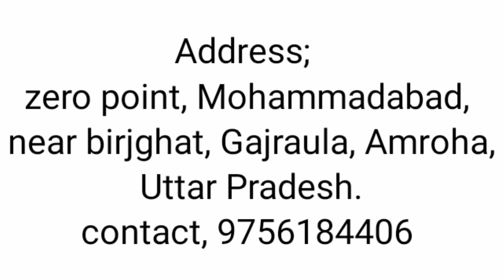खुशखबरी खुशखबरी खुशखबरी बंसलोचन(Hakeem Nadeem Raza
खुशखबरी खुशखबरी खुशखबरी (Hakeem Nadeem Raza